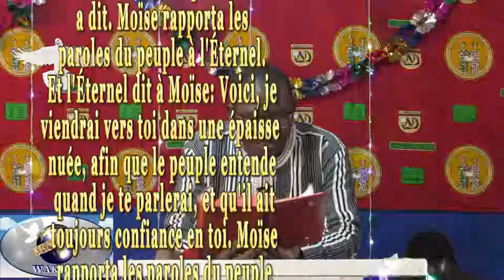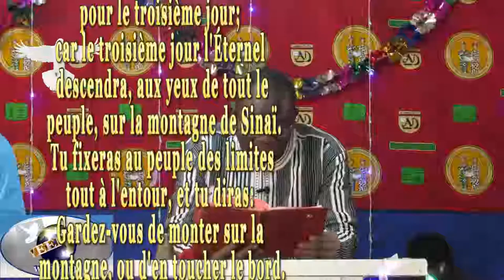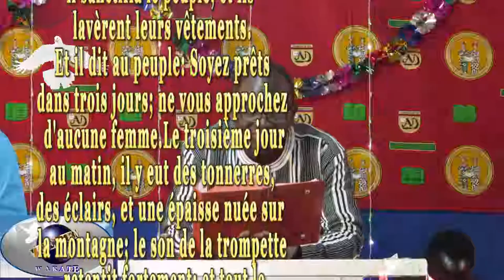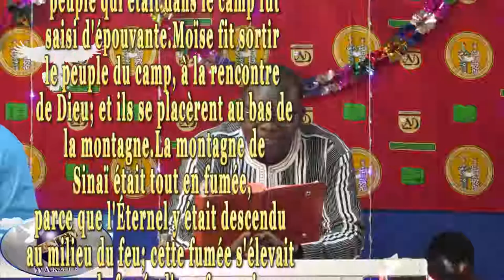MESSAGE DU DIMANCHE 30 DECEMBRE 2018 BON